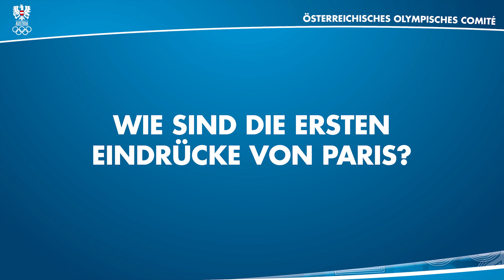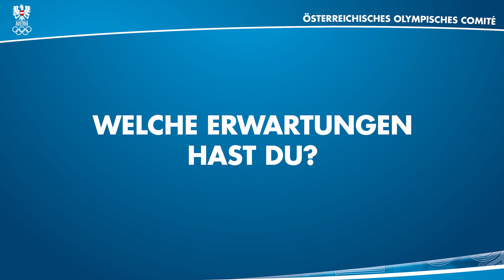Auböck: "Endlich gesund am Start bei diesen Spielen"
Im Open Water wollen Jan Hercog und Felix Auböck aufzeigen. Während Hercog seinem Olympia-Debüt entgegenfiebert, will Auböck seinen dritten Start in Paris 2024 genießen.